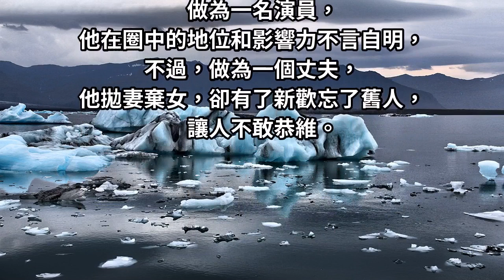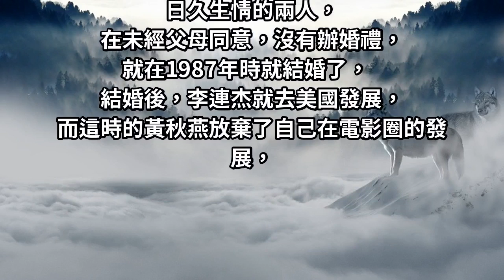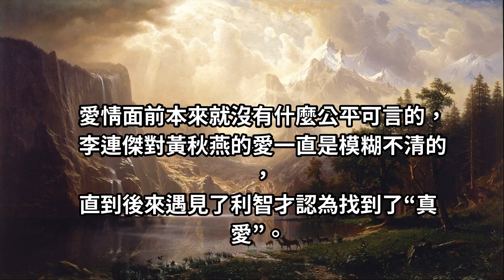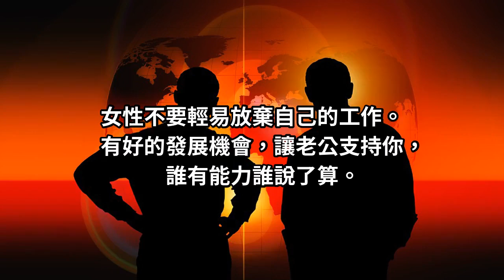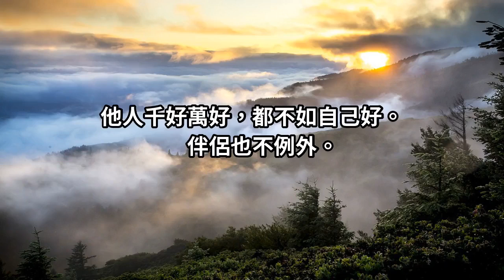女人當自強！李連杰遇到「真正的愛情」只能與她說再見 前妻黃秋燕:「只有靠自己最實在」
功夫皇帝李連傑
是一位在國際影壇具有一定影響力的華人，
是繼李小龍和成龍之後的華人功夫巨星。
做為一名演員，
他在圈中的地位和影響力不言自明，
不過，做為一個丈夫，
他拋妻棄女，有了新歡忘了舊人，
讓人不敢恭維。